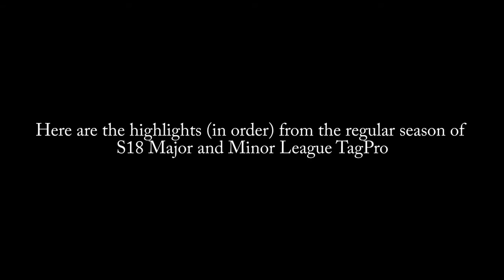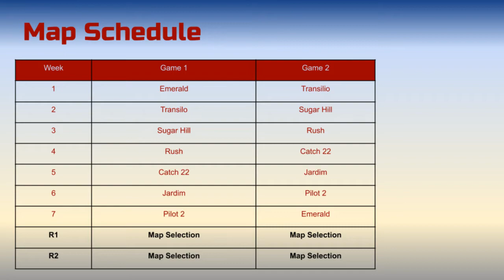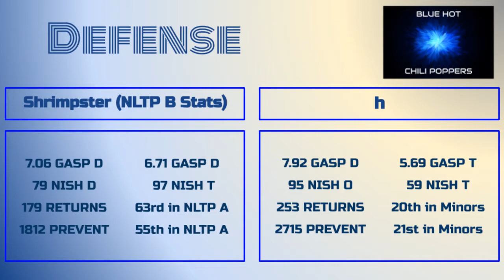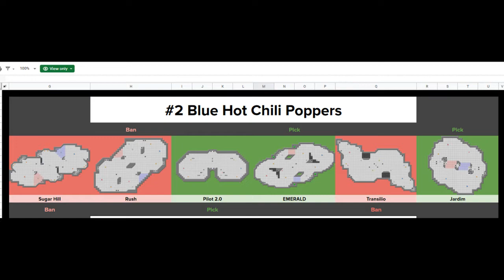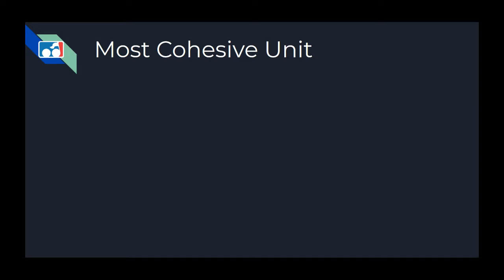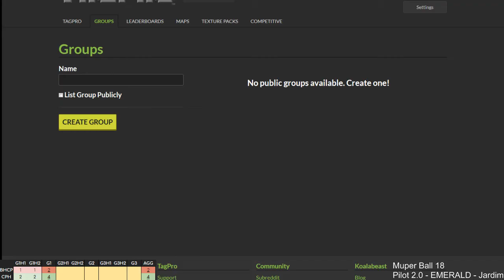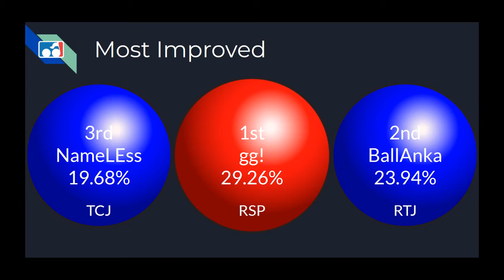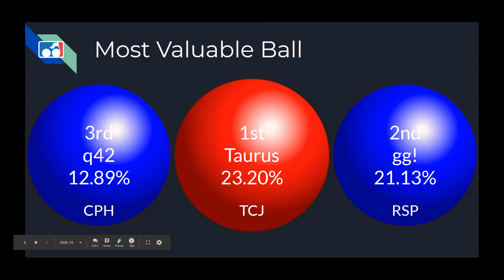mLTP Season 18 Muperball - CapHazard vs Blue Hot Chili Poppers